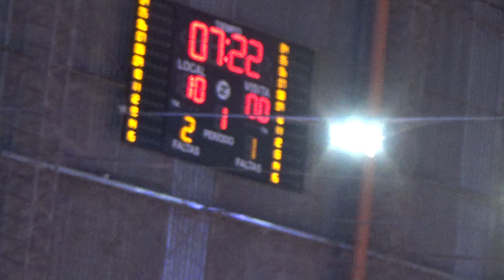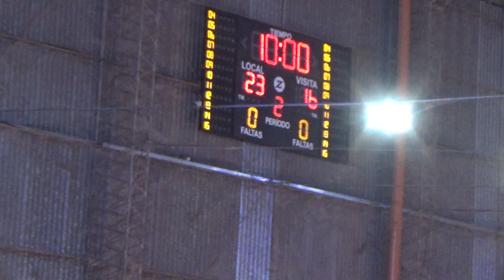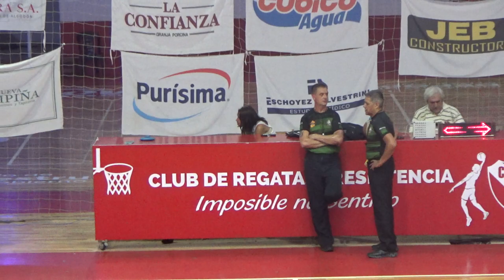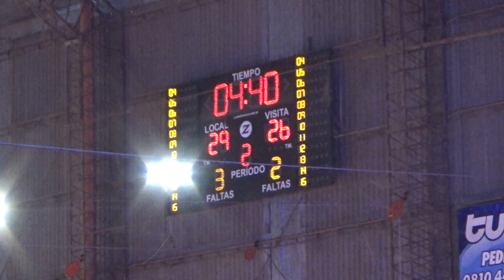Regatas Rcia vs Sarmiento de Formosa 2do Tiempo - Amistoso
Viernes 23/02/2024
21,30 hs - Estadio Regatas Resistencia